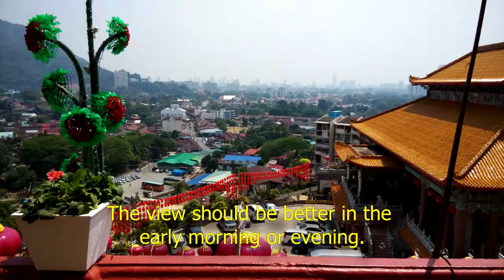Kek Lok Si Temple, Penang